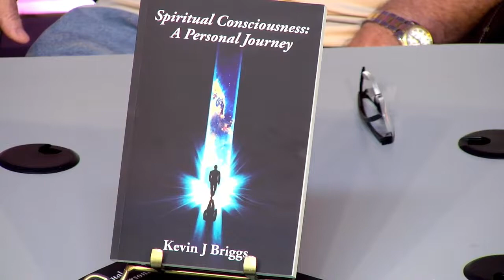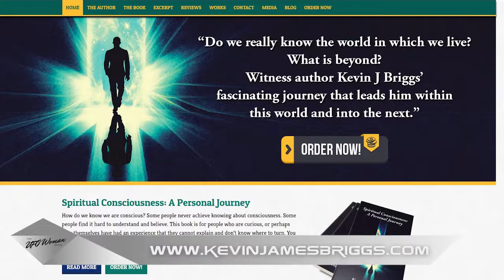Ep #1: The UFO Woman I Kevin Briggs ✧ Melisa Kennedy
Hi friends, happy Wednesday!
Welcome to episode one of the UFO Woman Show. woot!

Cryptic Culture's own Melisa Kennedy with her UFO Woman Show.

Produced by WeBeamTV, this twenty-four part UFO Woman Talk Show series from Melisa Kennedy in 2020 and WeBeamTV (watch them exploring our fascination with unidentified flying objects (UFOs), and aliens.  What hidden influence does the US government, lucrative private firms, and the military have in keeping the truth about extraterrestrial phenomena hidden in order to serve their own agendas?

"The UFO Woman" combines the controversial theories of UFOs and that of ancient knowledge the extraterrestrials who visited Earth for millions of years.